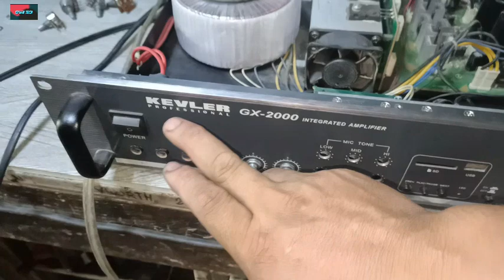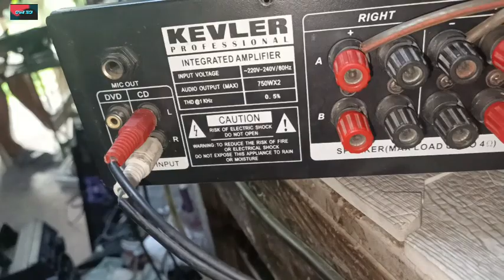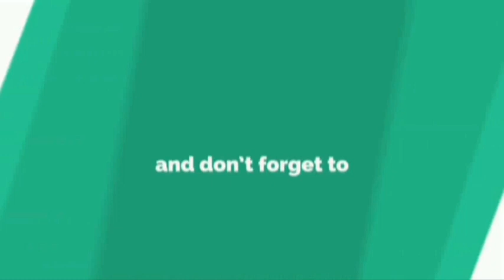KEVLER GX-2000 review and repair